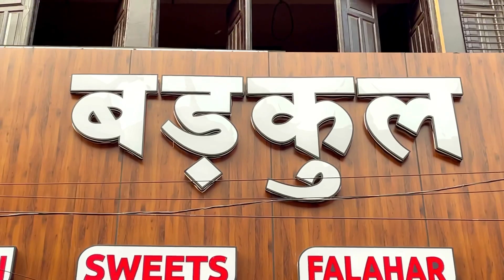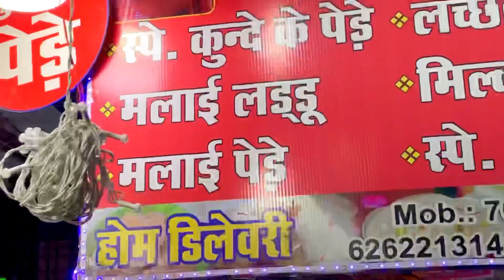Navratri Dhamaka Last Episode | Best Falhar in Jabalpur | Jabalpur Food Vlog | Badkul Sweets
Hello Guys aaj Navratri Dhamaka ka aakhri episode h… Aur ismei mai aapko jabalpur ke best shop falhar ke liye btaungi ….Toh video end tkk dekhein aur psnd aaye to like share jitna ho sake karein🙏🏻🙏🏻

Falhar Items :
Bonda : Rs 15
Gatpat : Rs 20
Rasgulla : Rs 10/pc
Singhare ki jalebi : Rs 10
Rabdi : Rs 10
Khoya Jalebi : Rs 10
Kesar doodh : Rs 15
Water bottle : Rs 10
(Ofcourse pani toh peeyoge itna
  khane ke baad😜😜)